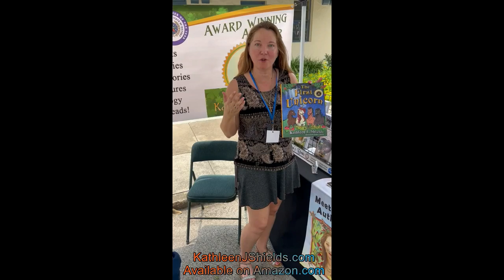Meet Texas Author Kathleen J Shields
Texas Authors Institute of History is a nonprofit museum that loves to support existing Texas Authors, while also promoting our rich history and inspiring future generations of writers.  This video was taken at our annual Lone Star Festival on June 1, 2024.  You can learn more about the event and about Texas Author Kathleen J Shields and her books.